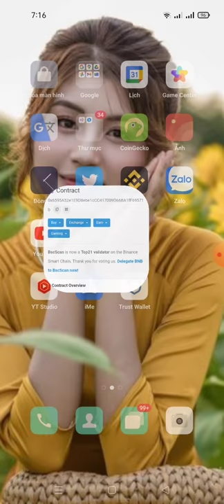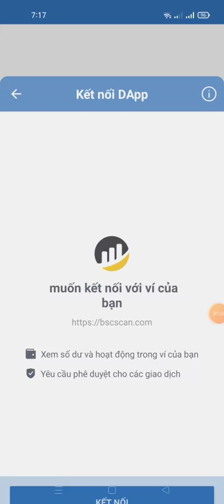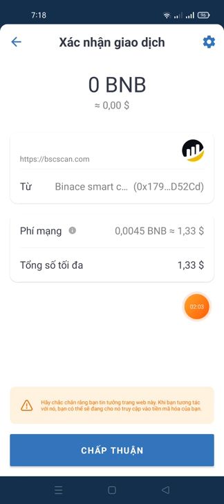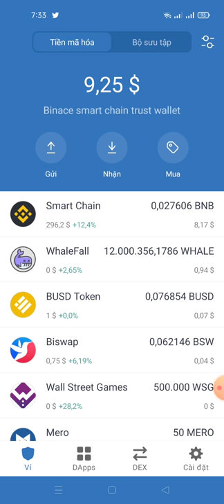chúc mừng ae dự án WHALE đã cho claim nhưng giá ga tăng cao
Contract token :WHAlE
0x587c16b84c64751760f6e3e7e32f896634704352